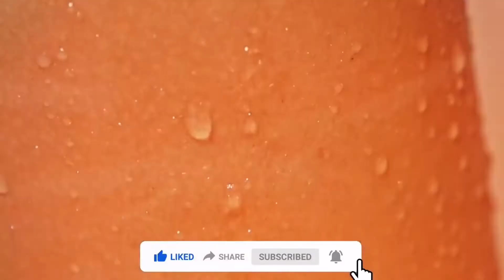DeepSystem - Don't Go PAW JAR Remix